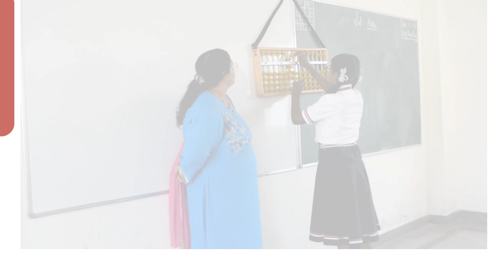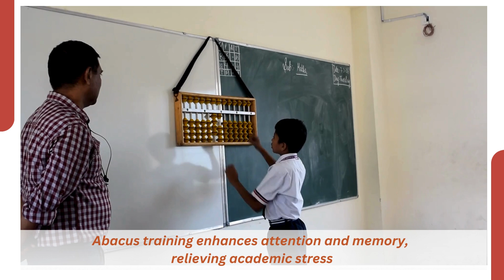Mastering Mental Math: St. Joseph School's 18 Years of Abacus Excellence!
Discover the magic of mental math with our long-standing Abacus Classes at St. Joseph Primary and High School  For 18 years, our experienced teachers have empowered students with essential skills for academic success and beyond.

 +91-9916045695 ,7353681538